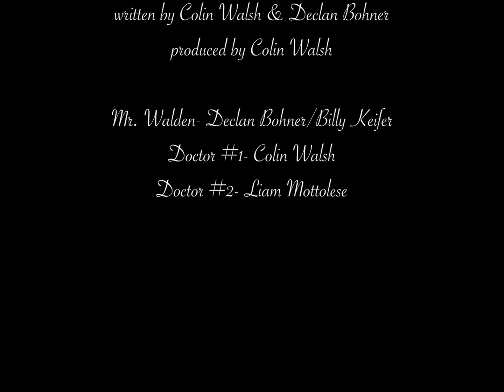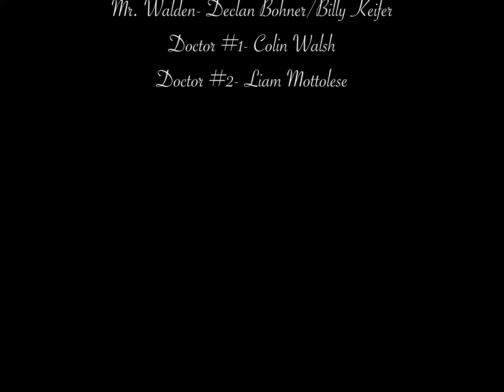smoking again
driveway ceiling - smoking again

listen to the death of the walden newspaper company, out everywhere